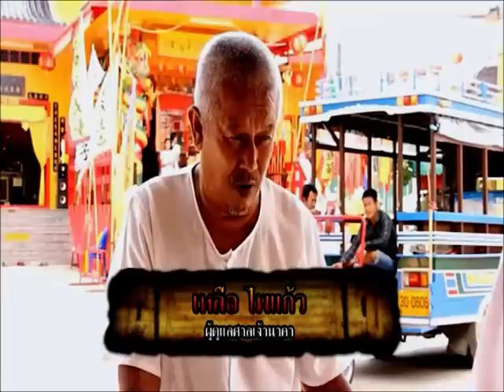รายการบันทึกลึกลับ "อาถรรพ์ ม้าทรง" | 08/11/57 | EP 1/2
ออกอากาศ ทางช่อง Miracle Channel